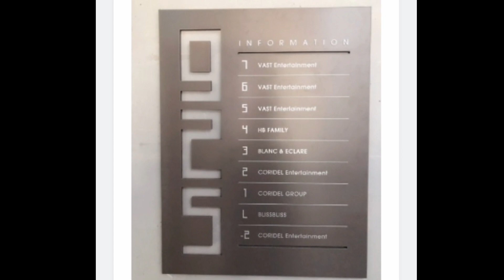TVN suddenly revealed about Hyun Bin that shocked fans!!